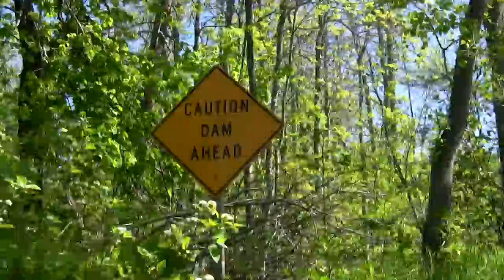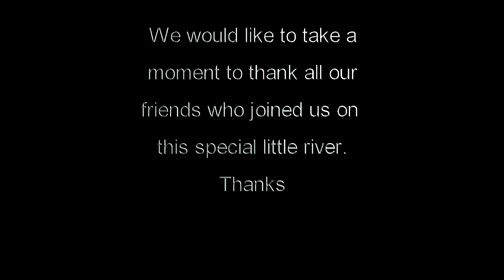Paddling the Bois Brule River in Northern Wisconsin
The Bois Brule River is one of our favorites! It boasts a great mix of flatwater and whitewater canoeing and kayaking. We hope you enjoy this video, better yet, find the information helpful in planning your own paddling trip.